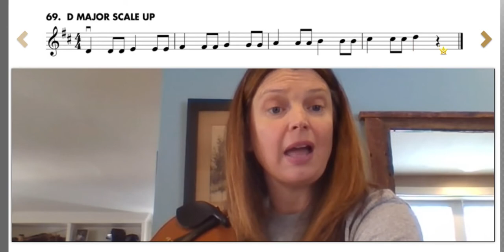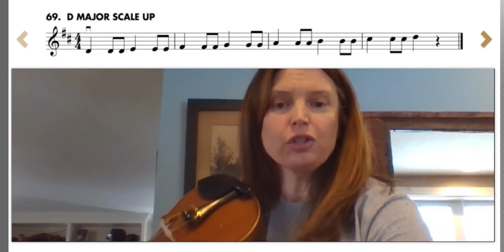PizzaSongsVln2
EE. p.20